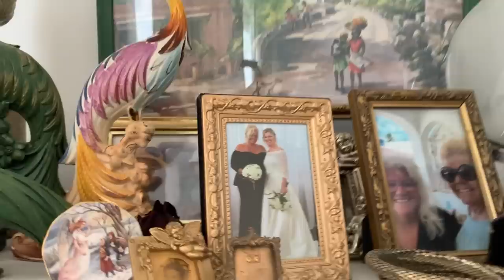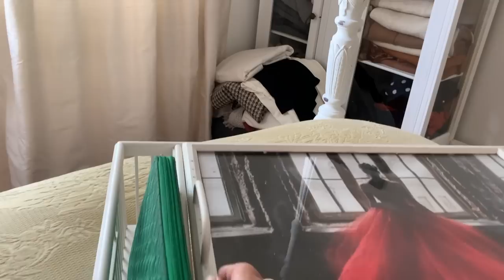Elevate Your Apartment - on a dime design. Come tour with me 🌸🍃🐝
Just showing you my little humble apartment design on a dime
Thrifting + flea markets + Antique and the side of the toad .

lovesit 💗💗💗💗

Sexytimes all the time .